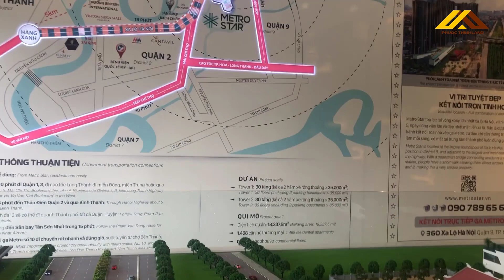Tham Quan Sa Bàn Dự Án Căn Hộ Metro Star Xa Lộ Hà Nội, Phước Long A, Quận 9 - Bất Động Sản Thực Tế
CHÚC CÁC ANH CHỊ 1 NGÀY MỚI VUI VẺ !
© Bản quyền thuộc về Phước Thịnh Land
© Copyright by Phuoc Thinh Land Production ☞ Do not Reup